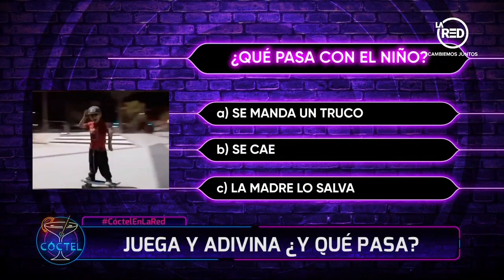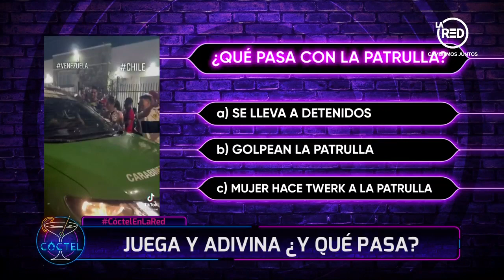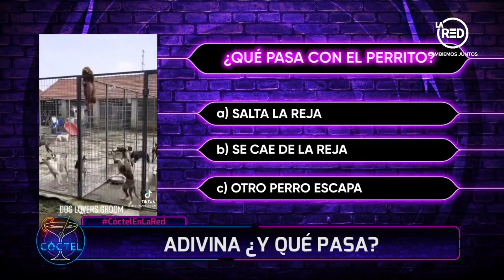Jugamos "¿Y qué pasa?" con DJ Black, Pape y Jotaele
Los conductores de Radiactiva adivinan con nosotros en el juego sensación del verano.